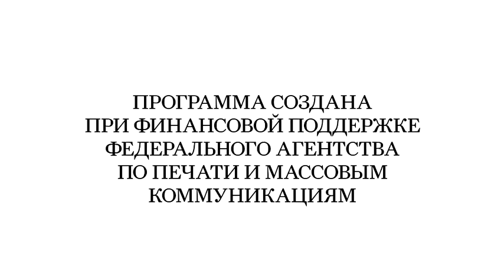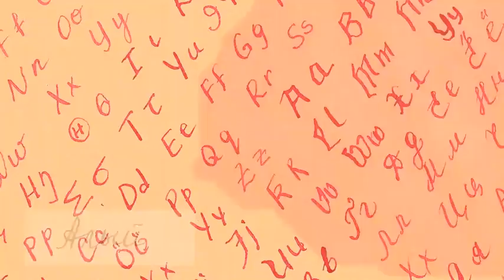Ролик без названия